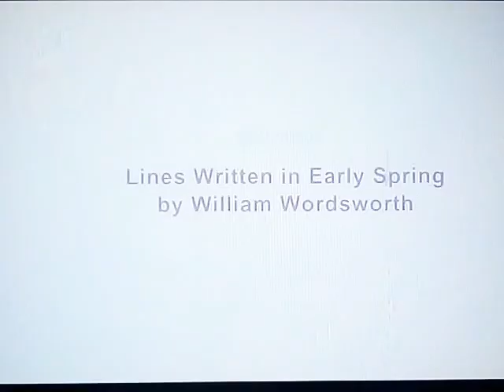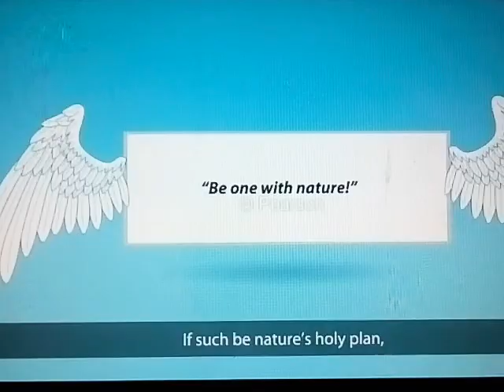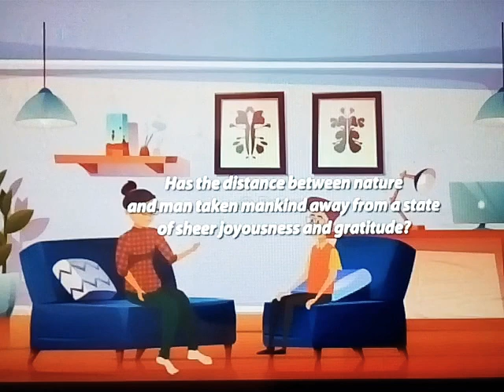Lines Written In Early Spring || Class - 7 || Ch - 14 || Explanation In English, Animation 👍